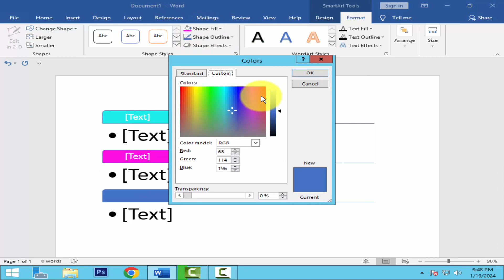How to change first shape color into SmartArt in word 365